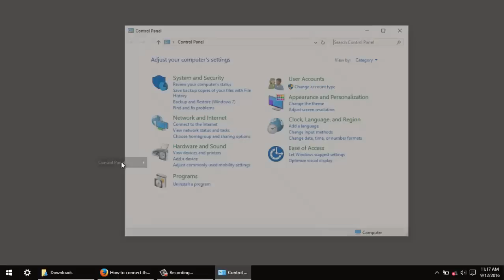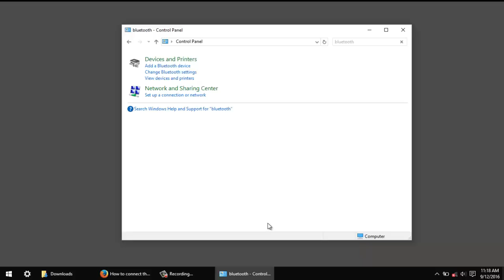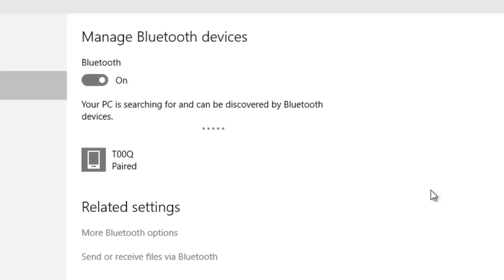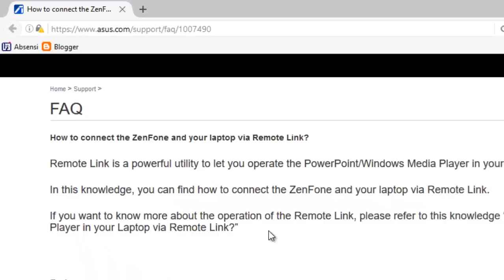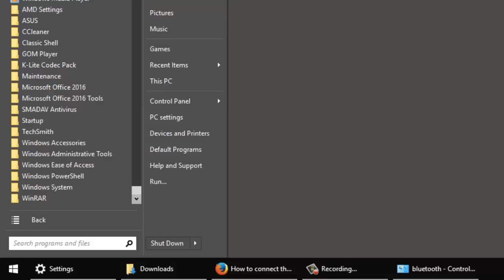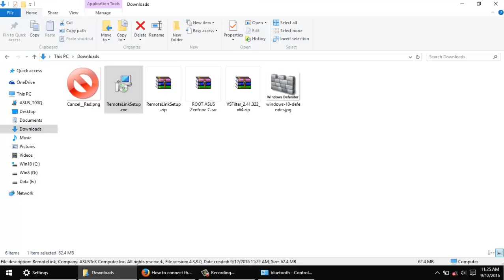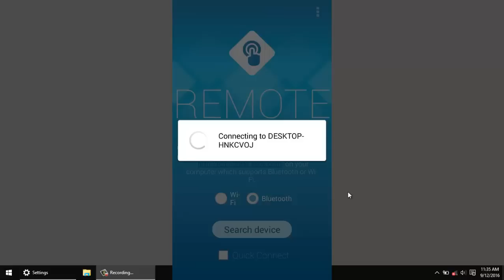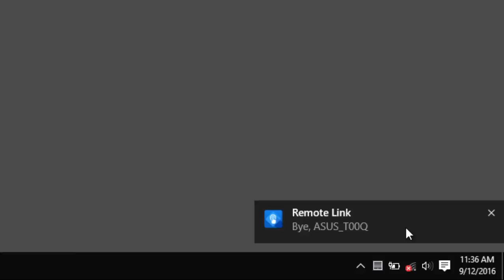How To Setup Asus Zenfone As Pointing Device Using Remote Link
In this tutorial i'll show you how to setup your Zenfone Smartphone as a pointing device or remote control to your PC/Laptopp.